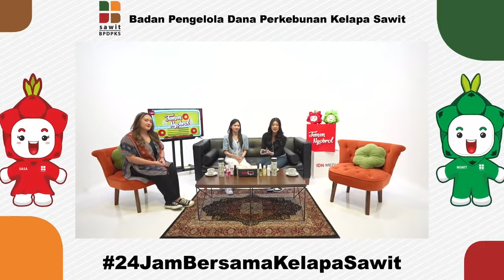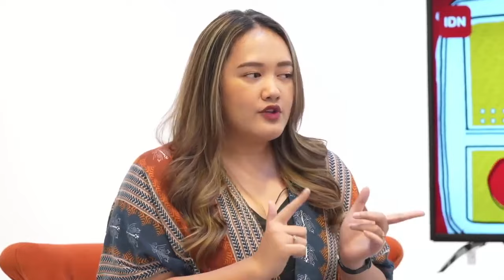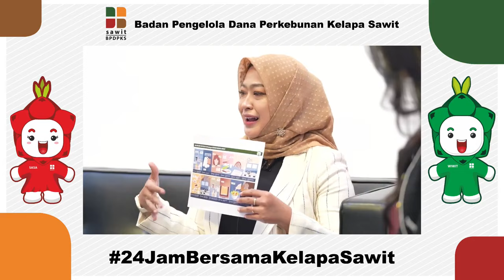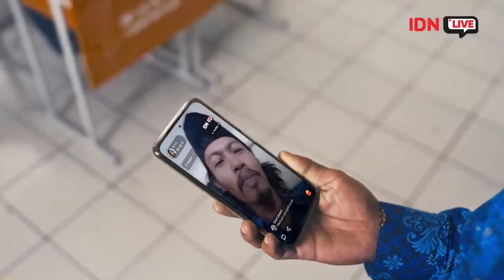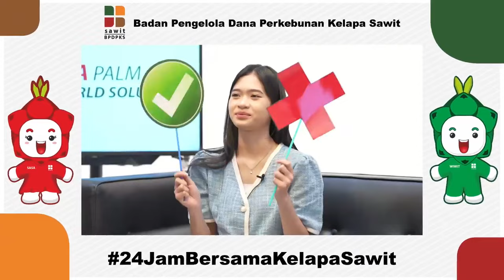IDN Live Flora & Indira JKT48 | TEMEN NGOBROL| 29 November 2023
Follow akun JKT48 di IDN Live agar tidak ketinggalan saat live